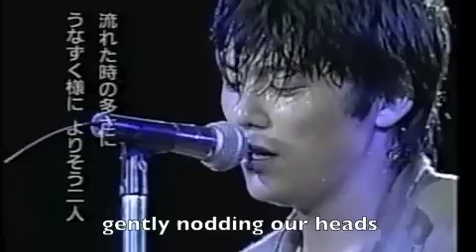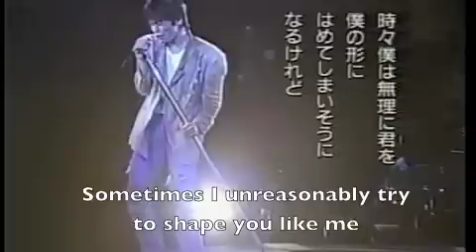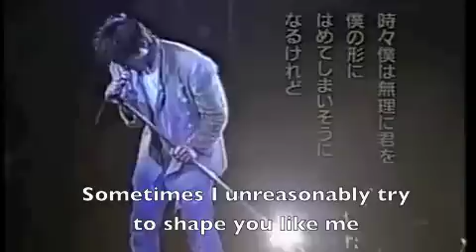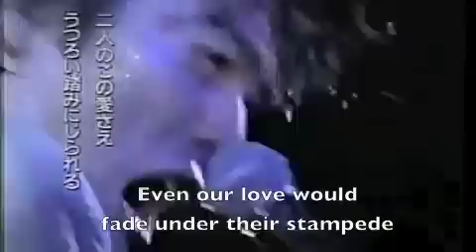forget-me-not - Yutaka Ozaki (English lyrics) 尾崎豊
I just wanted to share this amazing Japanese songwriter with anyone who may not have heard of him.

I couldn't find this song with English subtitles, so I added them to share the meaning with people outside of Japan.  If you see any big mistakes in the translation, please let me know! Thanks!

Rest In Peace, Yutaka Ozaki!